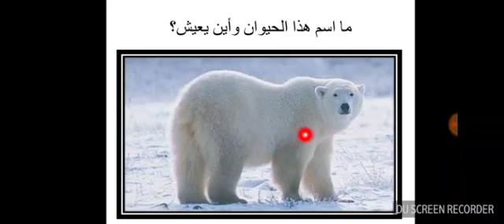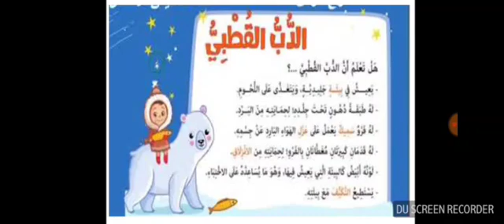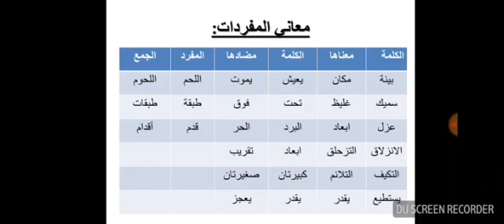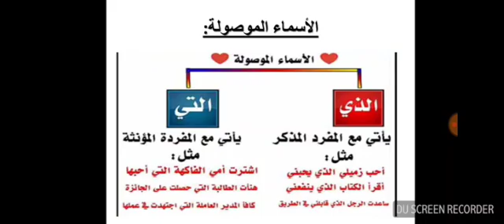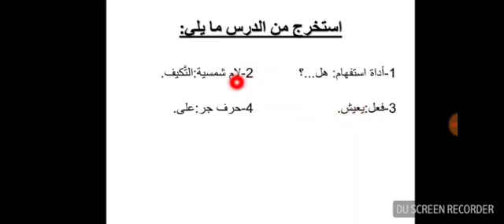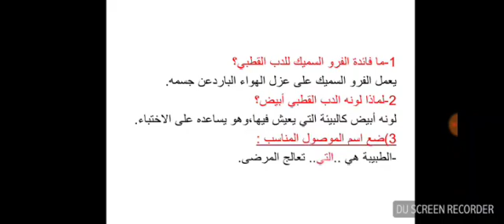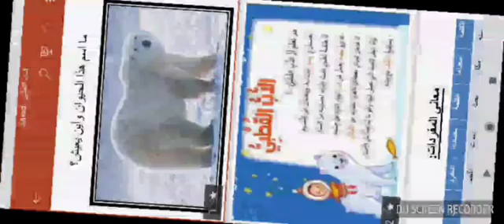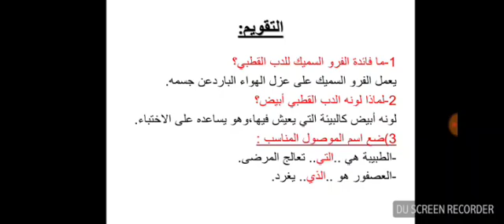درس (الدب القطبي) ( اللغة العربية ) الصف الثاني الابتدائي الفصل الدراسي الاول